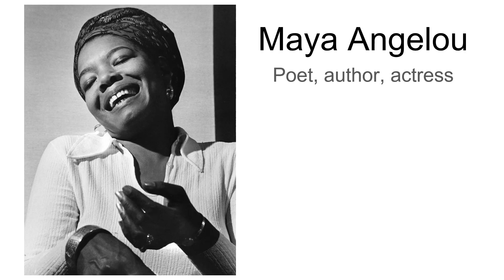Comedy The Gathering - Drunk Women's History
This was the featured video sketch at CTG's Spring Break 2024 show! Enjoy!
Written by Madeline Phillips and Adam Lauver